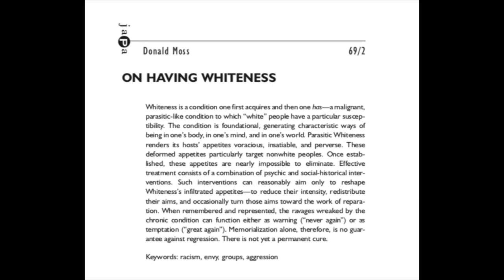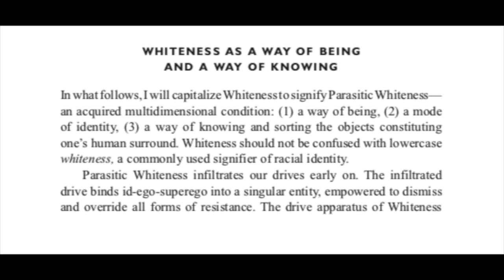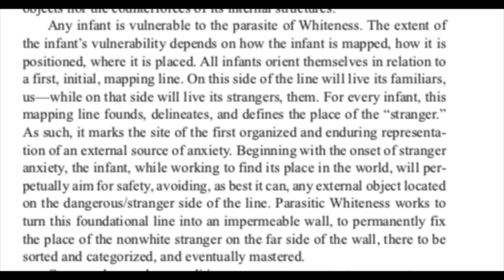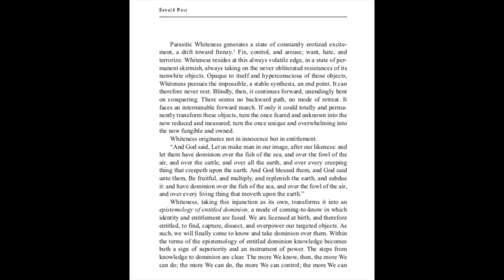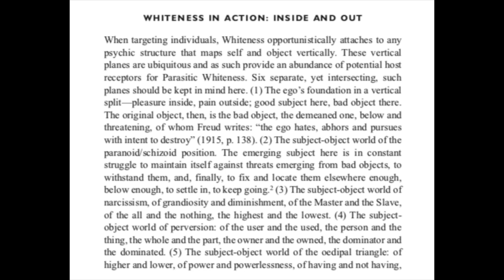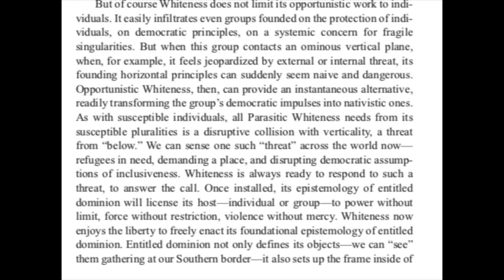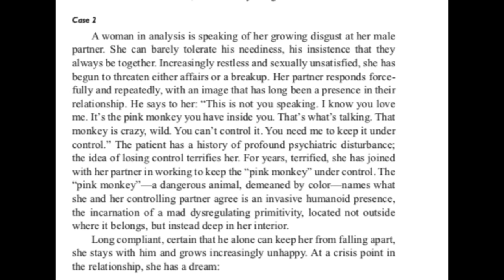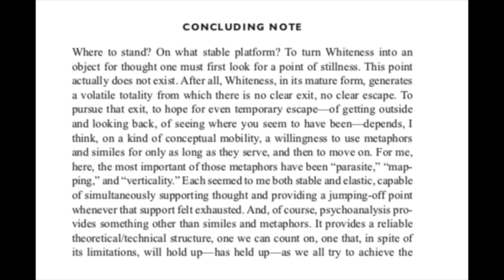Study Says Whiteness Is a "PARASITIC" Condition